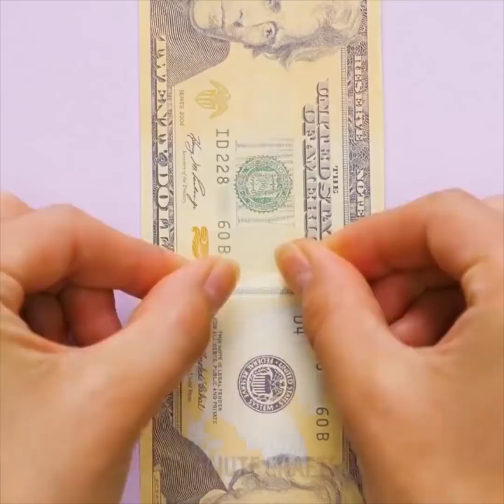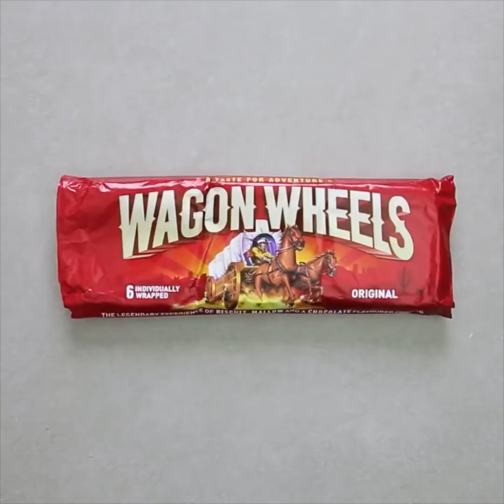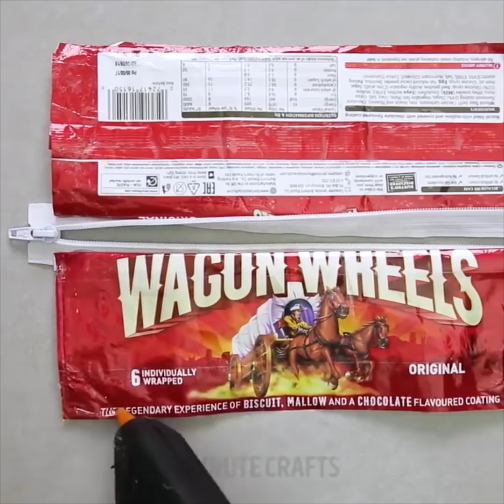20 ACCESSOIRES BON MARCHÉ ET FACILES À FABRIQUER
DES ACCESSOIRES FACILES À RÉALISER

Commençons avec les rouleaux de papier toilettes. Tu peux les utiliser comme une protection pour tes couteaux. Tu peux aussi faire de petits jouets et des pompons. Ou encore organiser une plantation d'aubergines dans ton
jardin.

Et si tu as besoin d'effacer la marque du porte-manteau sur tes vêtements, devine ce qui te sera utiles ? ;)

Et si tu plies le rouleau en forme de cœur, tu peux créer des imprimés super mignons sur un sac en tissu à l'aide de peinture acrylique. Tu peux créer des fleurs colorées et même des chouettes. Une autre idée très utile : créer un rangement pour ton maquillage.

Nos vieilles affaires méritent une nouvelle vie ! Alors je te recommande vivement de regarder ces astuces brillantes pour restaurer tes affaires cassées ou abîmées !

Si ta jolie bague en argent commence à rouiller, verse un peu de coca-cola dans une poêle, fais bouillir, puis places-y la bague. Laisse-la tremper quelques minutes.

Cette fois-ci, nous avons préparé tout un tas d'astuces pour tes canettes et tes bouteilles ! C'est très amusant, original et créatif !
Apprends à booster le signal de ta connexion Wi-Fi, à faire des emporte-pièces de cookies, à réutiliser tes bouteilles en plastique, à emballer des cadeaux, à fabriquer une machine à bulles et même un télescope ! :)

L'une de mes astuces préférées avec les bouteilles en plastique - les chaussons ! Tu dois absolument essayer !

 Les bouteilles en plastique sont géniales pour rendre tes oranges plus fraîches ou pour appliquer du beurre ou autre sur tes gâteaux !

 Tu peux aussi fabriquer une lampe à partir d'une bouteille en plastique ! C'est à toi de voir ! :)

TIMESTAMPS:
6:05 Traces de cintre ?
8:42 Exfoliant café
10:48 Un portefeuilles tout neuf